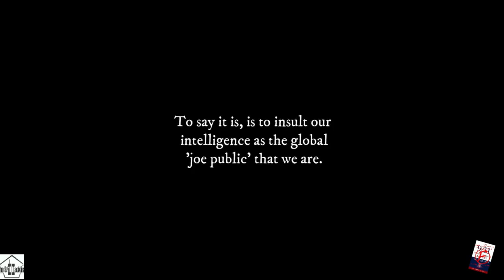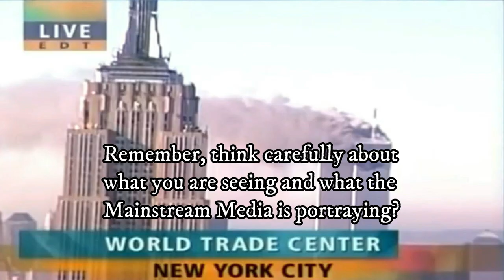Experience NBC's Original 9/11 Broadcast Like Never Before!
11th September 2001 will be remembered as one of the events in history that no-one will ever forget. In the 23 years since that time the controversy on what happened that day appears to have never gone away, and the visceral reactions that was felt by everyone still appears to resonate to this present day.
The original broadcast footage and what the different networks showed lent a lot to what people believed(myself included), however with so many decades past and what really happened has changed...it appears that the only people that are staying true are those that believe the offical narrative.
It is important that you can glean a lot from these original broadcasts.
Keep an open mind.
Seeing & Hearing isn't always the truth.

Take a step back in time and relive the tragic events of 11 September 2001 through NBC's original broadcast coverage. This historic footage takes you to Ground Zero, where the Twin Towers of the World Trade Center in New York City stood tall before the devastating attacks. Witness the reactions of George Bush and the nation as they struggled to comprehend the magnitude of the disaster. From the Pentagon to the streets of New York, experience the raw emotion and chaos of that fateful day like never before.